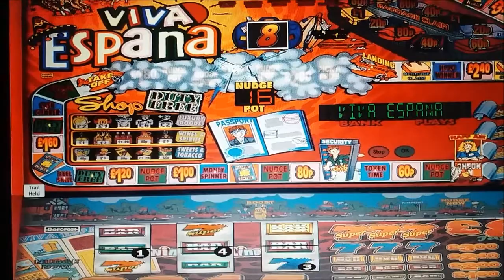Pongo's Chester slots Feat Clem Class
Pongo is at The Chester playing his 90s classic whilst having time for a bit of Clem Class banter young man.